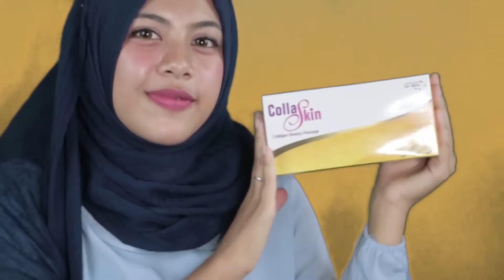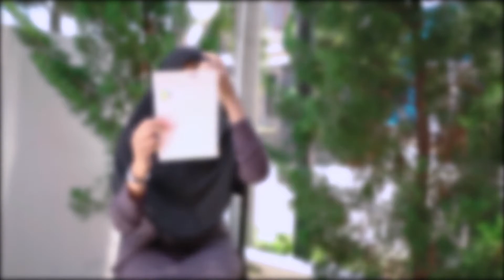Review Lisptik Kailijumei | Flower Lipstick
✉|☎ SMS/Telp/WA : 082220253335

Hal ini disebabkan karena lipstik Kailijumei ini sangat unik , bukan sekedar lipstik biasa, Lipstik ini berwarna bening seperti jelly, Di dalam setiap lipstik terdapat bunga asli yang sudah dikeringkan , warna tidak tentu ketika kamu sudah memakaianya, warna lipstik akan berubah sesuai dengan suhu tubuh

Artikel lengkap Mengenai Lipstik Kailijumei dan produk kami lainnya dapat anda lihat pada website resmi kami

Untuk Informasi Cepat Harga dan pembelian  Lipstik Kailijumei Asli Kalimantan Silahkan hubungi CS kami :
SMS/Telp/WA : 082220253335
Line : @sakuragirlshop